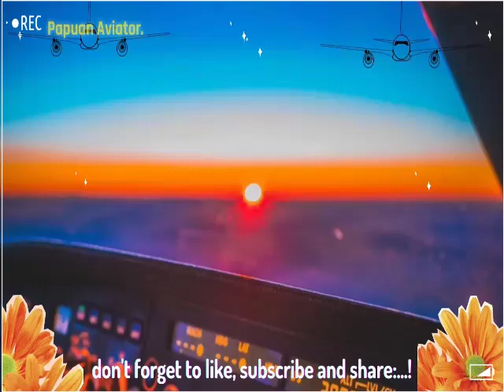✅Line up pesawat kecil | Papuan aviator.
➖➖➖➖➖Papuan Aviator➖➖➖➖➖
Berikut adalah tahapan "line up" pesawat kecil seperti pesawat Cessna sebelum lepas landas:

✅Setelah menerima instruksi dari pengatur lalu lintas udara, pilot pesawat Cessna akan memeriksa sistem pesawat untuk memastikan semuanya berfungsi dengan baik.

✅Pilot kemudian memeriksa lingkungan sekitar pesawat, termasuk arah angin dan kondisi cuaca, untuk memastikan keselamatan lepas landas.

✅Setelah itu, pilot akan membawa pesawat ke ujung landasan pacu dan mengarahkan pesawat menuju garis tengah landasan pacu.

✅Pilot akan memeriksa kembali instruksi pengatur lalu lintas udara untuk memastikan tidak ada pesawat lain yang akan lepas landas atau mendarat pada saat yang sama.

✅Pilot kemudian akan mempercepat mesin pesawat untuk mempersiapkan pesawat untuk lepas landas.

✅Setelah memperoleh persetujuan dari pengatur lalu lintas udara, pilot akan membawa pesawat ke udara dan menerbangkannya sesuai dengan rencana penerbangan yang telah ditetapkan sebelumnya.

Tahapan-tahapan ini harus dilakukan dengan hati-hati dan teliti untuk memastikan keselamatan seluruh penumpang dan kru pesawat.

➖➖➖➖➖➖➖Sky➖➖➖➖➖➖➖
             ❤be born to be an aviator❤